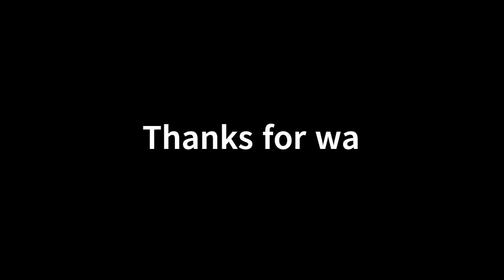Don't Disqualify Yourself Before You Ask Even When You Are Not Sure Or Confident | Mature Living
Hi subbies and friends,

I hope you are enjoying your day! Is there something that you know you deserve, but you are waiting for the right time to ask? Or, worst you are waiting for someone to offer you a blessing that you know you have earned?

Build a habit of asking even when you think the odds are against you. Asking has nothing to do with the outcome. People will often use any excuse to overlook you. Or miscommunicate your value. Be direct and ask. Do not hesitate. And be okay with them saying no. But your job is to ask for what you want.

Do not be mad at what is not given if you did not even apply or ask for the opportunity.
-Tee